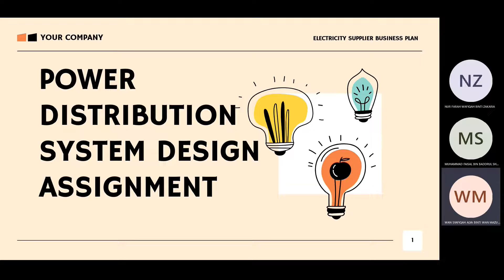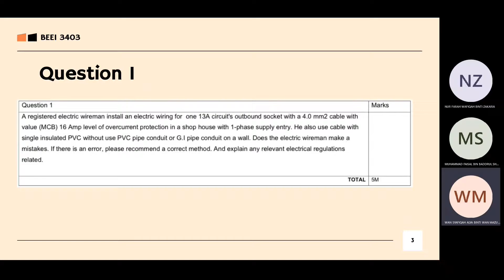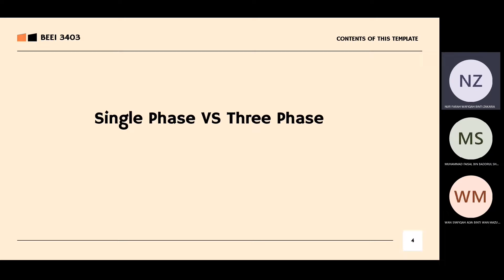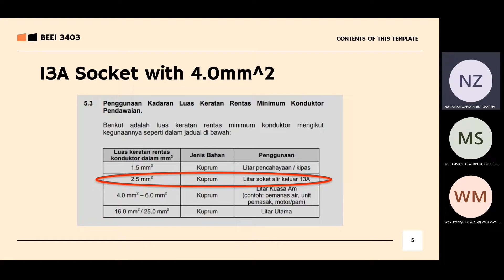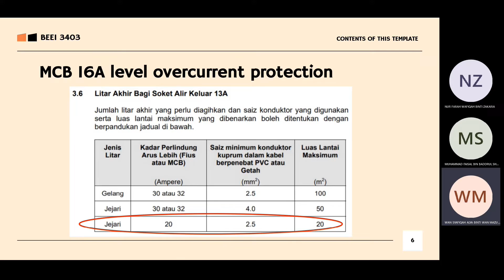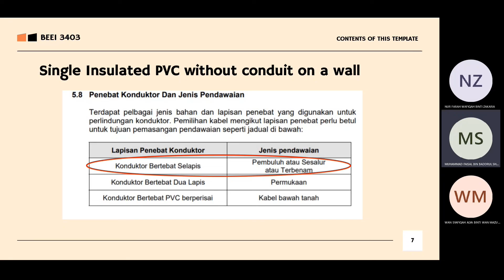Power Distribution Assignment Question 1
By:

WAN SYAFIQAH ALYA BINTI WAN MAZUWINE B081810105 BEEY S1/1
NUR FARAH WAFIQAH BINTI ZAKARIA B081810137 BEEY S1/1
MUGAMMAD FAISAL BIN BADDRUL SHAM B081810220 BEEY S1/1